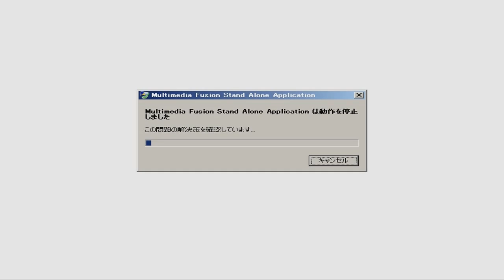I Wanna Be The Guy 男になるための実況プレイ 9日目:Dr.ワイリー包囲網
2週間以上に渡る苦悩がこの動画に詰まっている。

and

STAY DETERMINED !